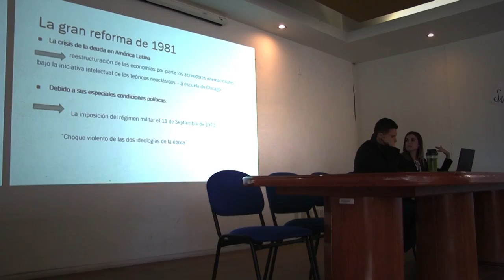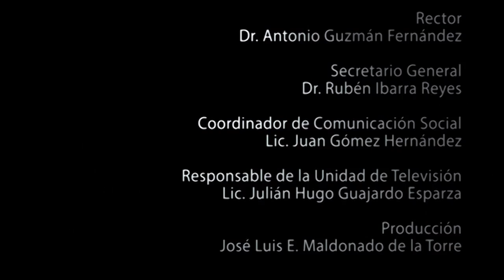7as Jornadas Ciencia y Sociedad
Ciencia Política da cuenta del trabajo realizado mediante las Jornadas de Ciencia y Sociedad.